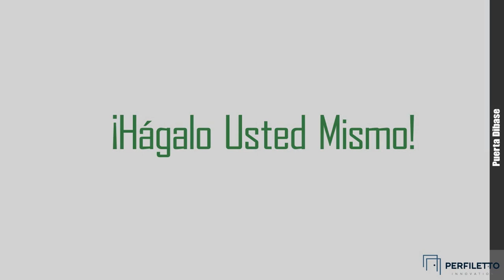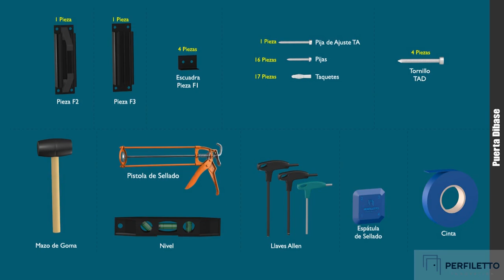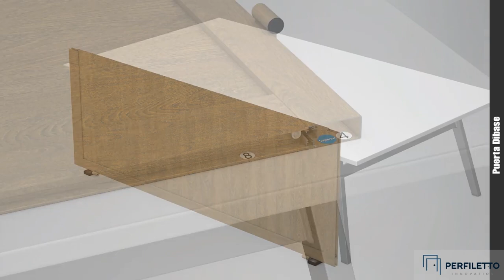Puerta Dibase | ¡Hágalo usted mismo!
¡Conoce nuestra nueva línea Perfiletto Innovation!

Dentro de la gama de puertas, podrás encontrar a Dibase. Esencial, con una vista elegante y muy versatil. Lo más importante es que es de armado fácil, en cuestión de minutos tendrás lista tu puerta. En este video encontrarás cada uno de los pasos de su armado e instalación.